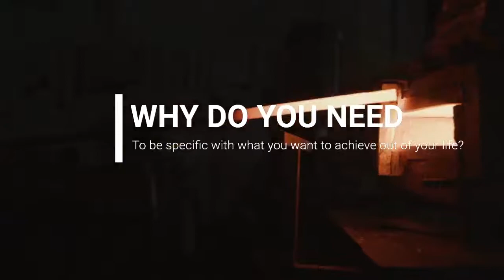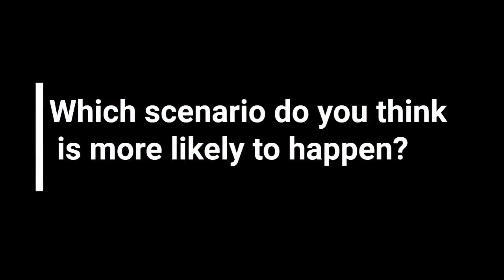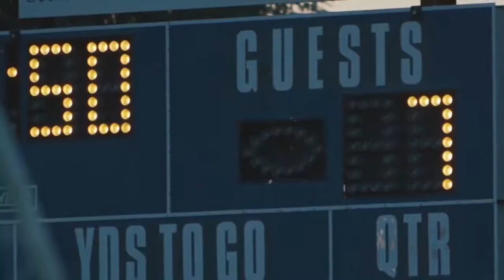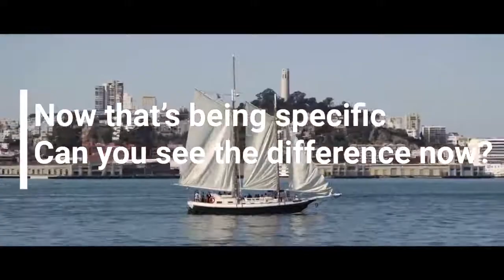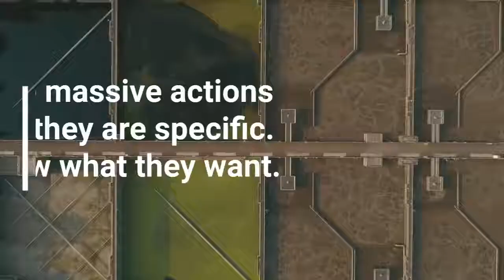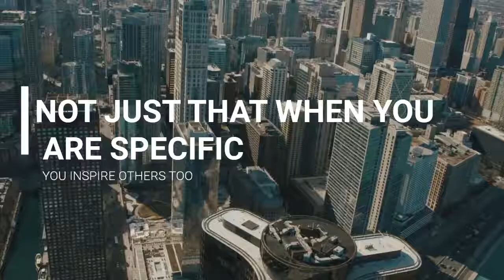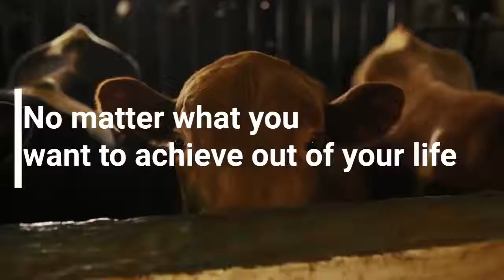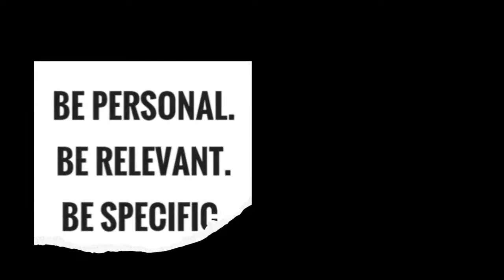The Importance of Being Specific with What You Want in Life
Why do you need to be specific with what you want to achieve out of your life? When it comes to setting goals and achieving them, we’re told that we need to be specific, but why?
 In this video, you’re going to discover the importance of being specific with what you want in life and how you can do that.